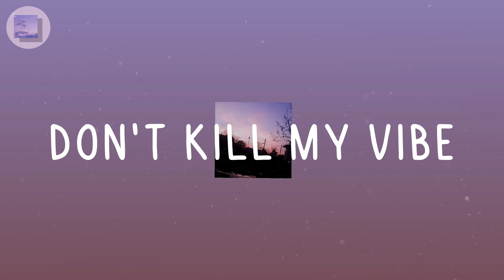Lauv, Troye Sivan, LANY Playlist - Don't Kill My Vibe